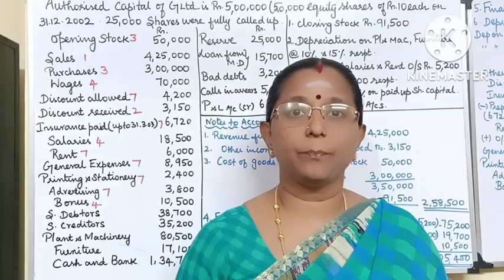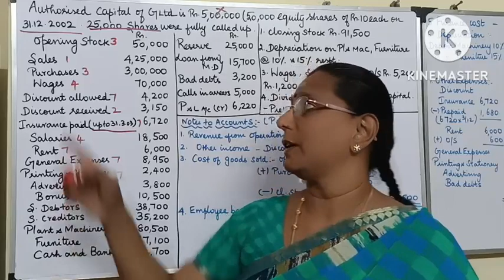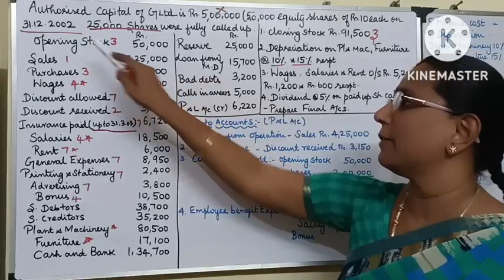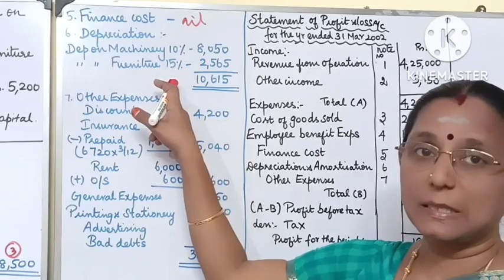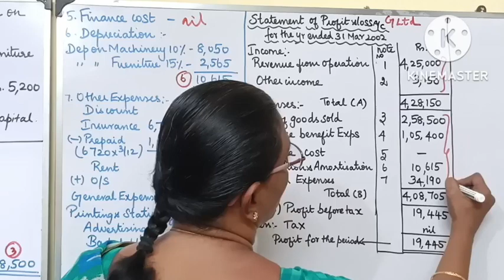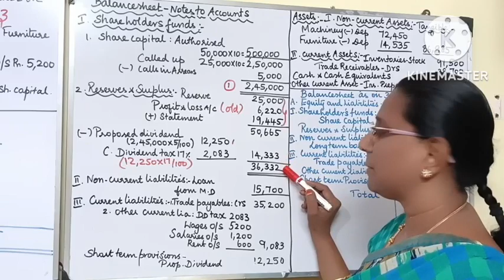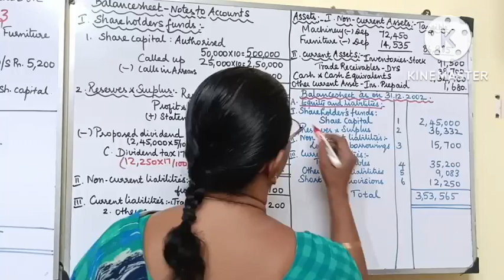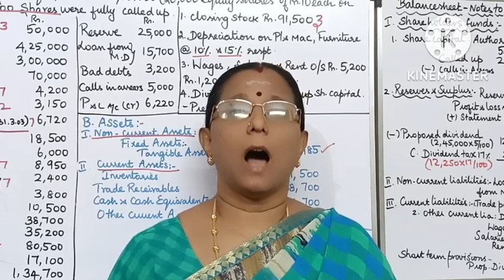Company final accounts - Profit and loss a/c & Balance sheet University question